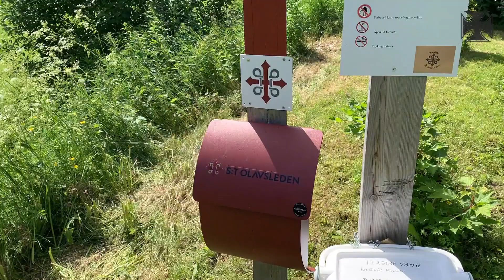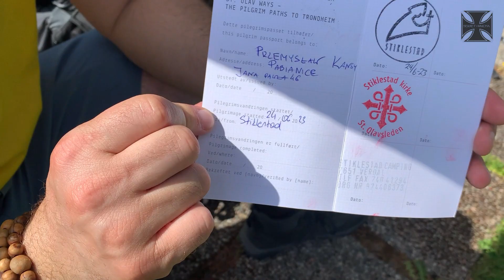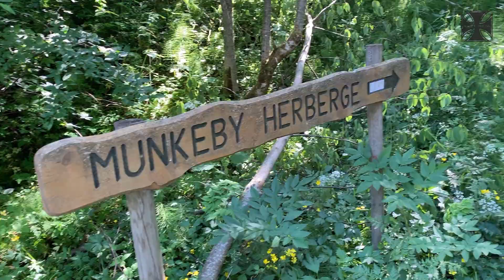Idziemy do ciebie Olafie #2 I Munkeby I VlogPielgrzyma I pielgrzymka do Trondheim I Norwegia 2023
Trzech księży z Archidiecezji Łódzkiej – ks. Paweł Kłys, ks. Tomasz Liszewski i ks. Przemysław Kansy w dniach od 24 czerwca do 2 lipca 2023 roku pielgrzymowali pieszo SzlakśwOlafa ze Stiklestad do Tronheim do grobu św. Olafa Króla i Patrona Norwegii. VlogPilegrzyma jest relacją z codziennego naszego pielgrzymowania. Zachęcamy do przejścia wraz z nami szlaku św. Olafa.